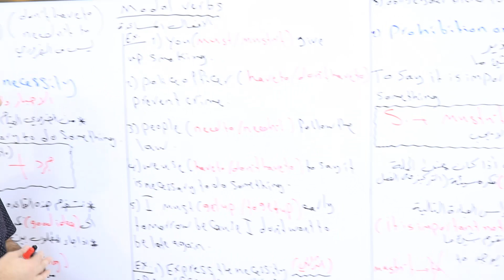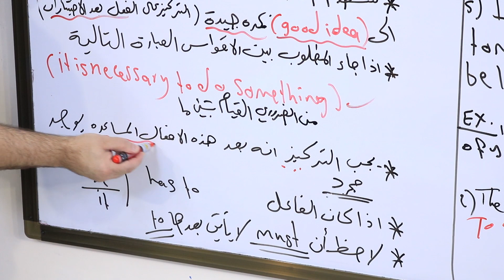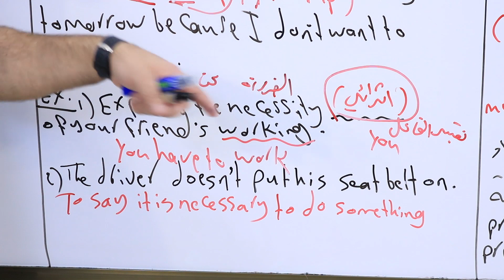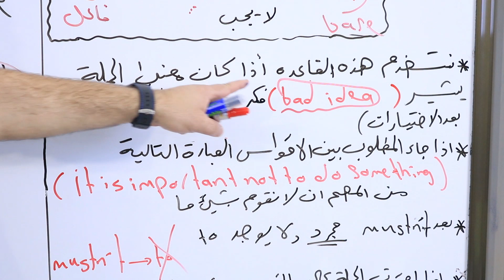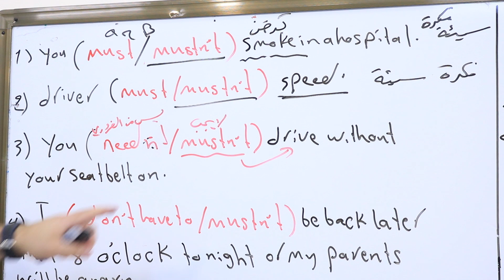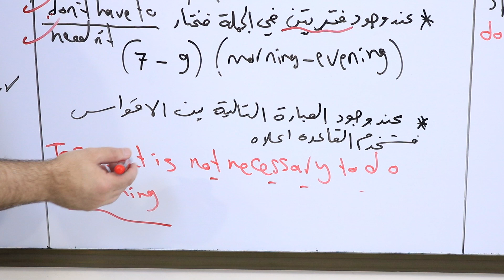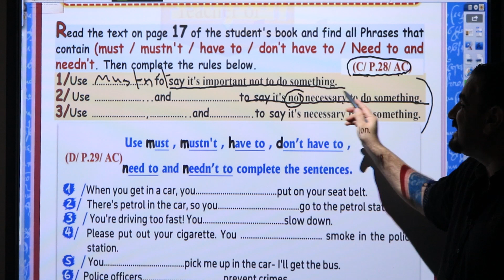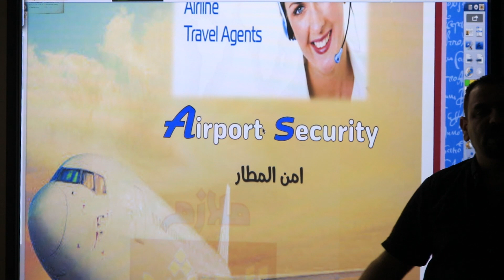#3 الاجبار والضرورة_ المنع_ قلة الالزام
must/ have to/ need to
modal verbs
obligation and necessity
prohibition or warning
lack of obligation
الاجبار والضرورة
المنع
عدم الضرورة

قناة التلكرام للتعرف على الأسئلة الوزارية واجوبتها
قناة الانستكرام
walaaaalmoudars